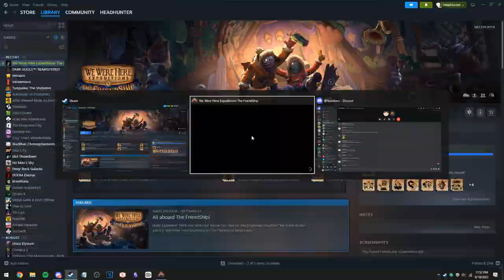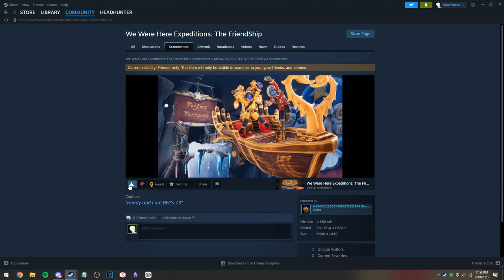Co-op puzzles with numbers [We Were Here: The FriendShip]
Goofy game, fun mechanics.
This video's pretty light on edits, think of it like a let's play I guess.
Skip around with time stamps:

0:00 Intro
1:09 Figuring out Matching
4:37 Winning gold on matching
6:39 Figuring out The Tiles
10:45 Winning gold on tiles
21:14 figuring out the part where we're drugged
28:54 Moving platforms
29:54 Waves
30:54 Hammers
31:26 The escape sequence
35:33 Last boat upgrade and ending